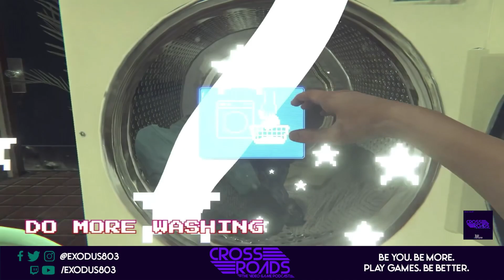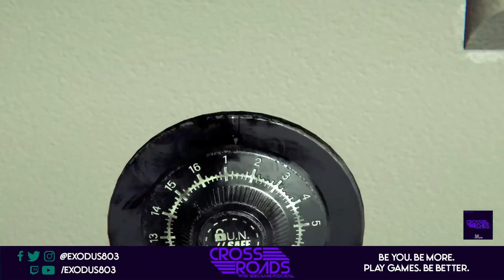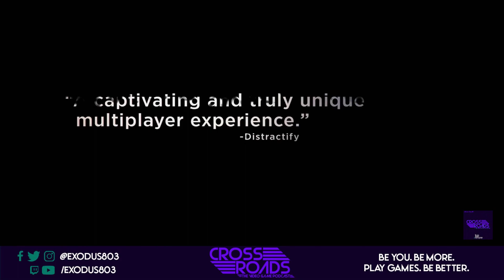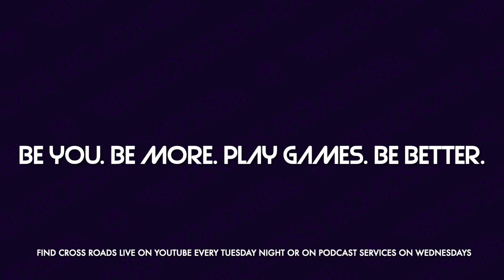The Piracy Menace — The Cross Roads Game Podcast EPISODE 91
LeRon, Stoy, and Andre are back in this episode discussing the latest news, events, and games in the world of PlayStation, PC, and Xbox. The crew discusses the piracy situation Russia is in with top-tier games like Spider-Man: Remastered, Microsoft's and Sony's trading of blows about Call of Duty, the somewhat end of an era for PlayStation 4, and more!

Time Stamps for the show:
00:00 - Opening and Housekeeping
30:05 - What Are We Playing?
50:46 - Notable Games Releasing This Week
1:01:43 - PS+ Essential August 2022 Games
1:12:19 - Bungie Talks About Harassment
1:24:43 - Phil Spencer Talks God of War
1:37:48 - Sony's Worries about Call of Duty
1:45:55 - Q & A
1:52:04 - The Game(s) Name Game
2:06:53 - The Wrap-up and Plugs
2:10:30 - Featured Articles on Boss Rush:
2:13:02 - Outro

The Cross Roads Game Podcast airs live Tuesday evenings at 8pm EST before the finalized version replays on this YouTube channel the following Wednesday night. The audio podcast versions can be listened to on your podcast service(s) of choice every following Thursday.

Remember, if you’re watching here on YouTube, follow the channel! If you prefer listening on Apple Podcasts or Spotify, leave us a review and, if you enjoyed the show, leave a five-star rating!